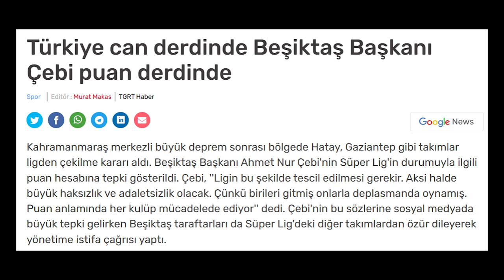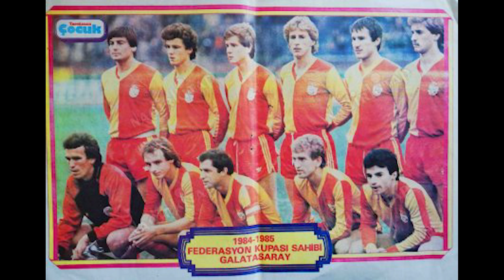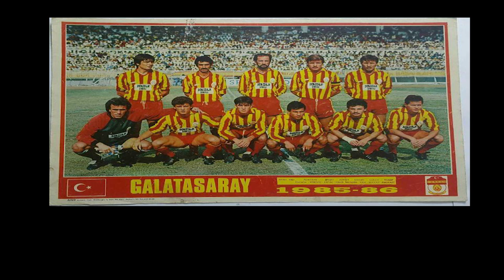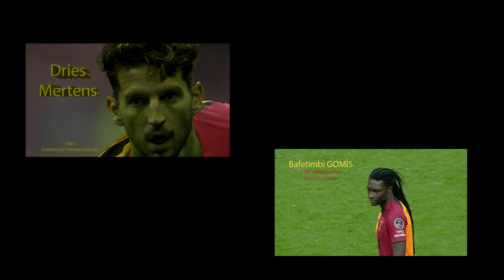Galatasaray'ı Yeni Sezonda Bekleyen Sorunlar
Şampiyon olunca bitenler kadar başlayanlar da var. Rehavet, Bilenmiş rakipler, mevcut ticari futbol iklimi ve Avrupa kupaları... Hepsi bozucu faktörler